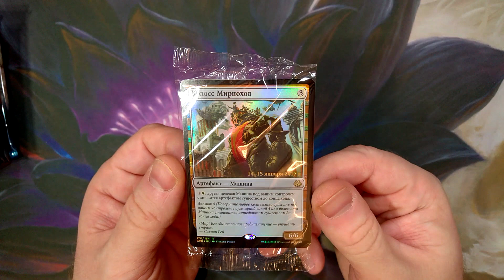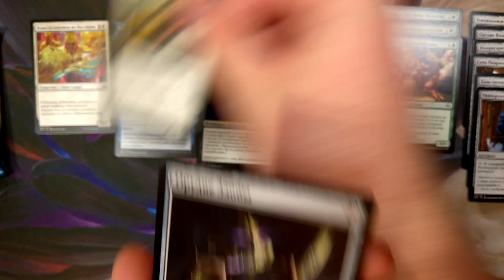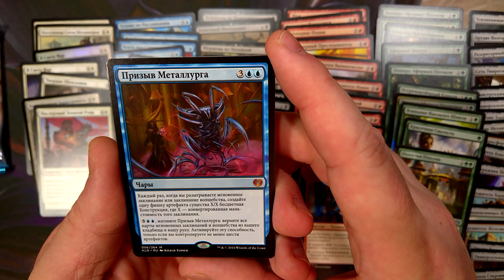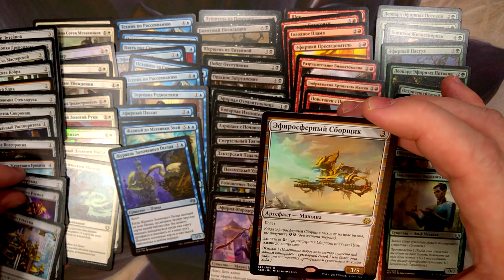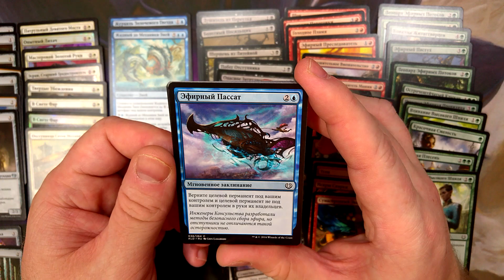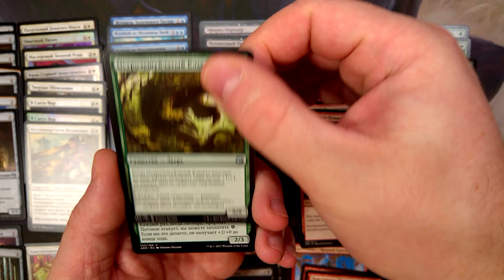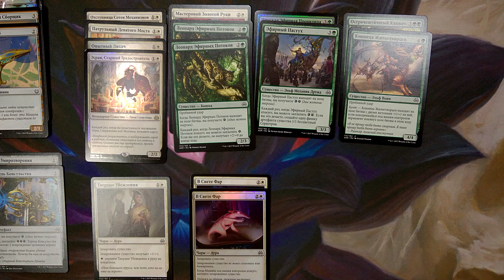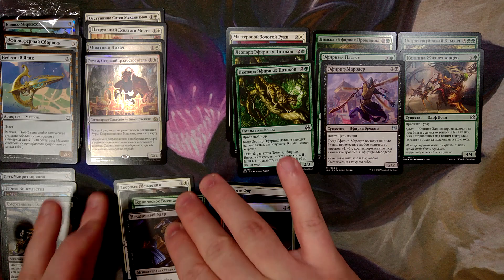МТГ Эфирный Бунт - вскрытие пререлизного набора (MTG Aether Revolt prerelease pack)